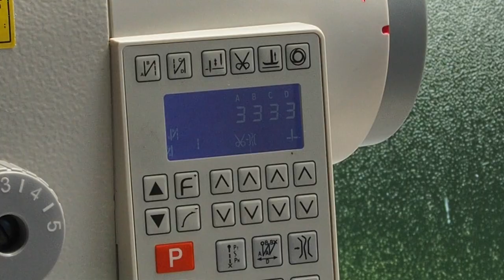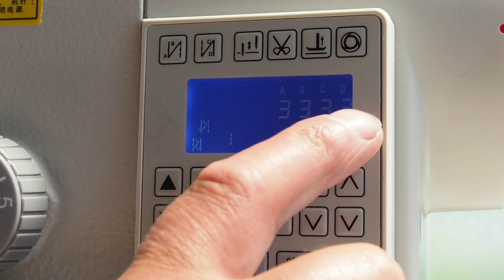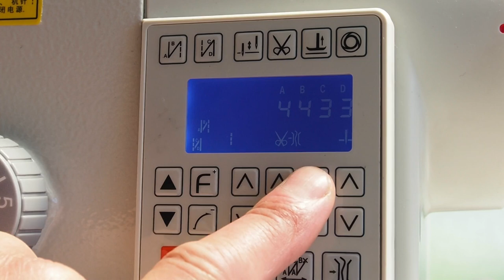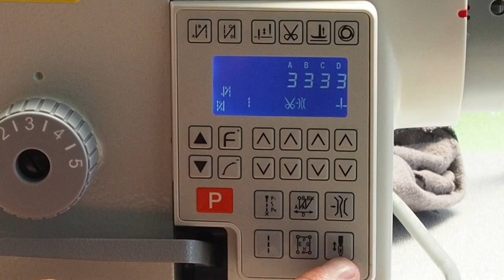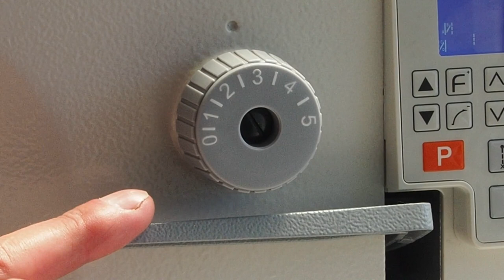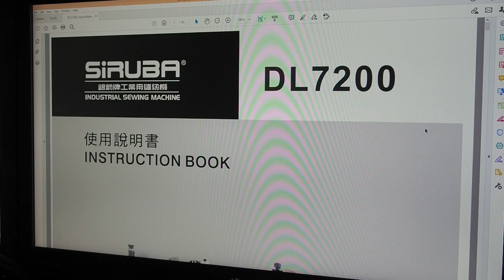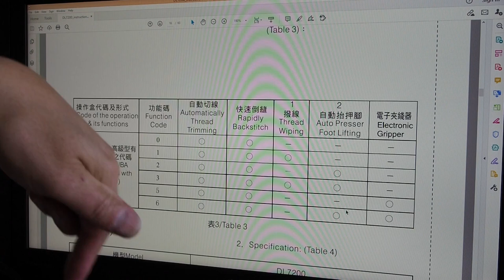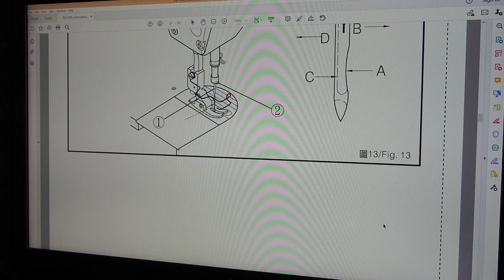Industrial Needle Feed Sewing Machine Overview -Siruba DL7200 - Part 2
Part 2 in this 2 part series looking at the Siruba DL7200 industrial needle feed sewing machine.

I go through some of the main differences between an automatic industrial sewing machine and a manual one.
The automatic features are also covered in more detail.

Index:
0:00 - Introduction
0:52 - Molly the cat turns up
1:25 - Demonstrating the auto presser foot lifter
3:20 - Demonstrating the auto needle positioning feature
4:51 - Auto presser foot lifting modes
6:32 - Demonstrating and adjusting the auto back tack feature
9:05 - Demonstrating the auto under-bed thread trimming feature
10:00 - A quick rundown of the control panel
11:08 - A quick look at some of the dials, buttons and levers
12:31 - Explaining the bobbin winder
14:50 - Instruction manual - safety info, sub class info and control panel icons
18:20 - Wrap up